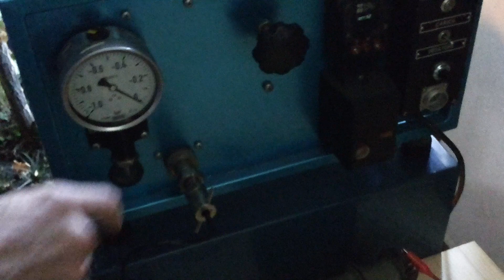#086 Come fare una lampada a ionizzazione flessibile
processo veloce per creare una lampada a ionizzazione utilizzando pompa a vuoto.